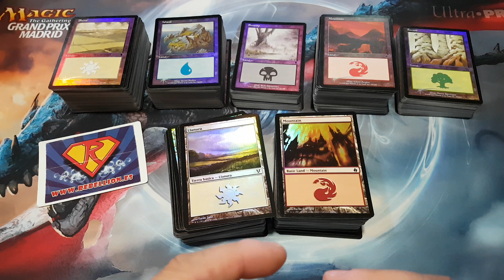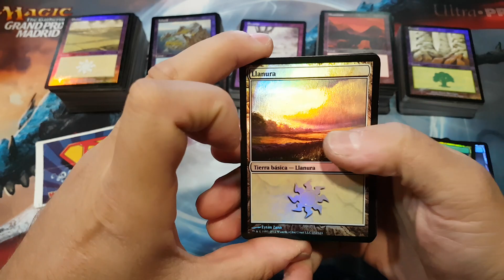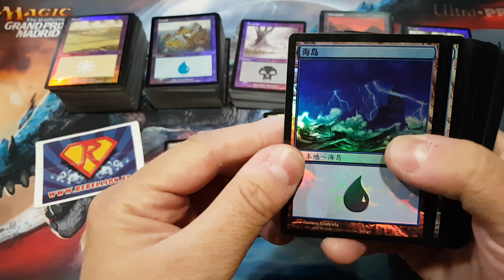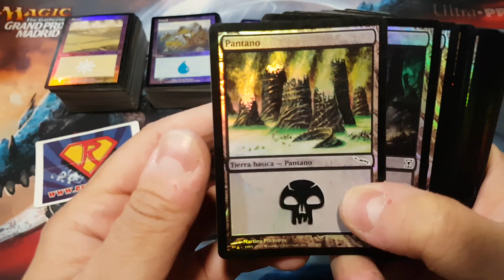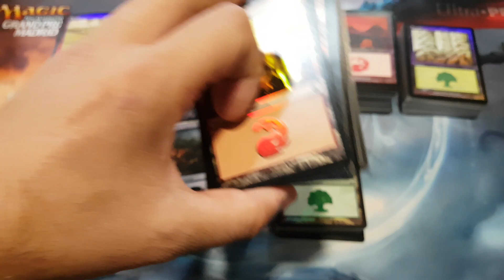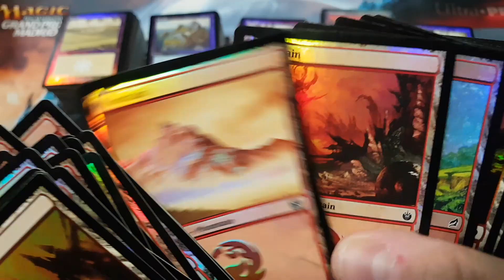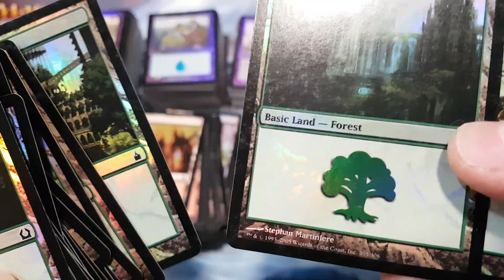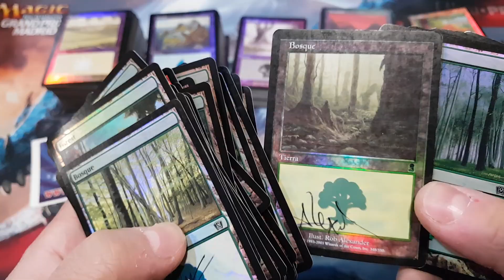Reponiendo cartas · ¡Cientos de tierras Básicas FOIL!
En Rebellion reponemos cartas continuamente y hemos pensado que este tipo de videos os pueden resultar divertidos, ya que son videos donde os vamos a ir enseñando algunas de las cartas que reponemos en nuestra tienda.

Si quieres comprar tus cartas sueltas y productos de Magic, puedes hacerlo en nuestra Tienda Online ·